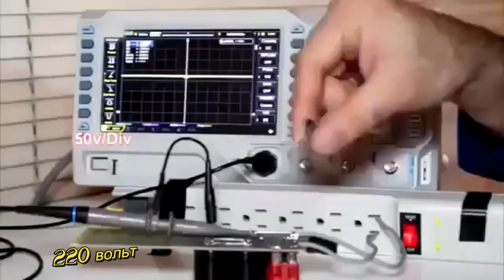Электричество ошибок не прощает да да!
Электричество ошибок не прощает або электрик от бога!
ЧТО БУДЕТ, ЕСЛИ УДАРИТ ТОКОМ?